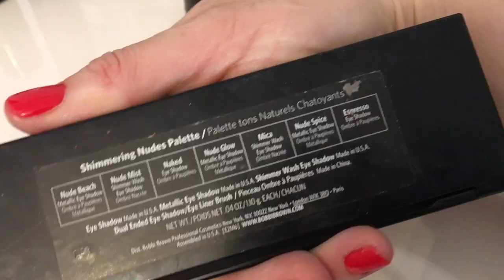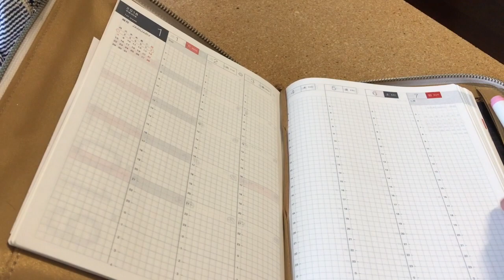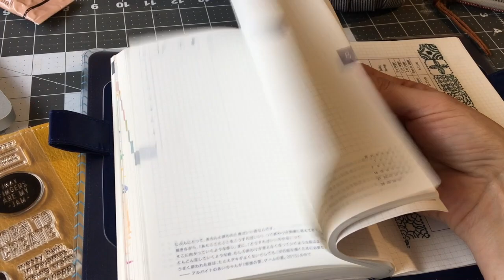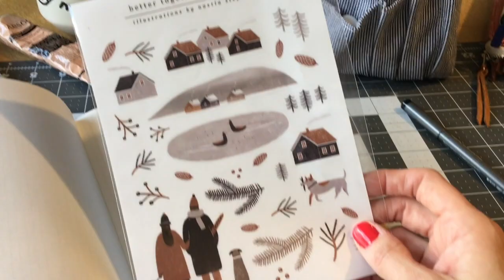vlogmas : by the lakeside : day 20